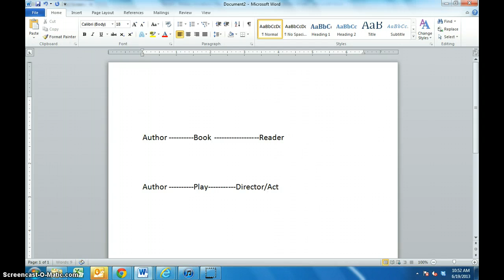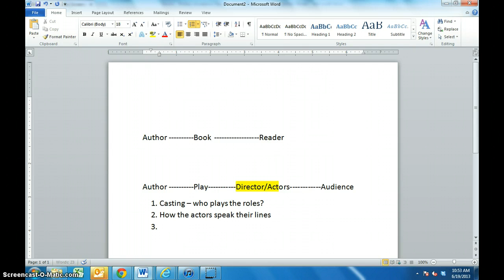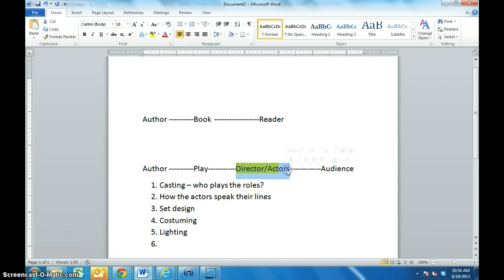Plays and other Types of Writing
Discussion of how reading plays is different from other types of wrriting